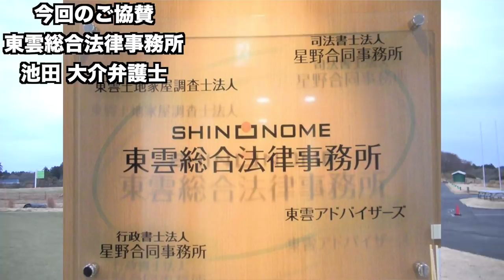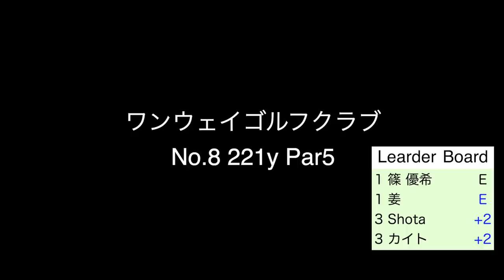3番アイアンで高く止める凄技！ 【最高賞金額更新】第7回Sho-Time Cup Part3 7-9H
協賛: 東雲総合法律事務所 池田大介 弁護士

twitterはこちらから！